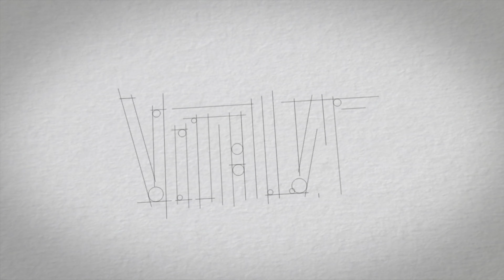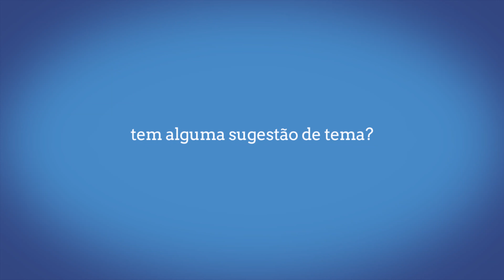Ascom Uesb e TV Uesb - Vitrine - agrotóxicos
Vitrine é uma produção da Ascom e da TV Uesb que faz parte da proposta dos veículos de comunicação da instituição de levar informação, formação e conhecimento às comunidade. São diálogos com especialistas e sua visão/reflexão científica sobre temáticas políticas, econômicas, sociais e culturais que fazem parte da vida do cidadão.

Neste vídeo, o tema é agrotóxicos.